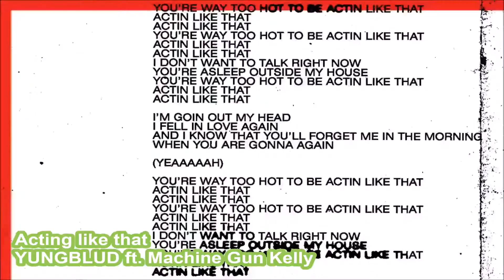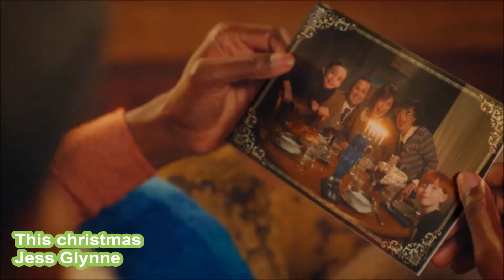TOP 50 SEMANA 49 DICIEMBRE 2020 Las mejores canciones DICIEMBRE 2020 (5 al 11 de diciembre)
Top 50 con las Mejores canciones de Diciembre 2020, Semana 49.